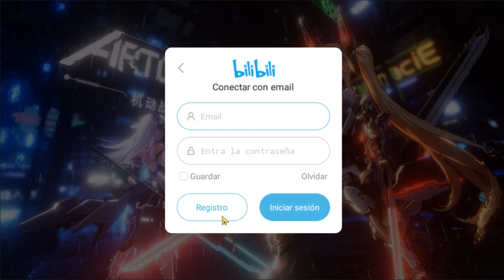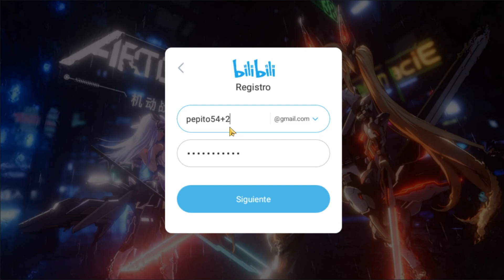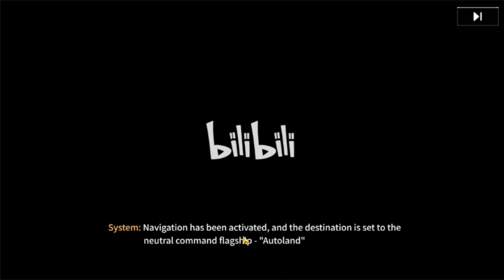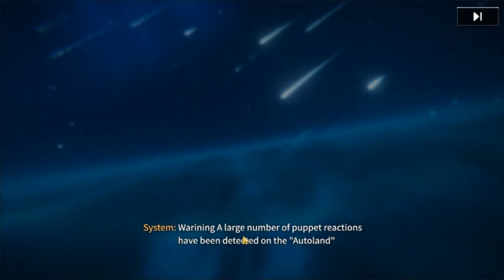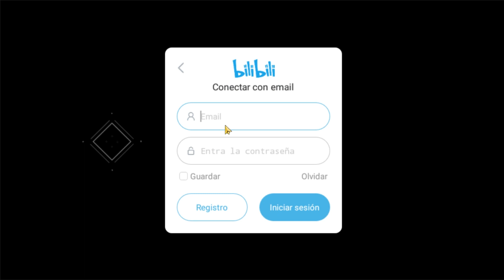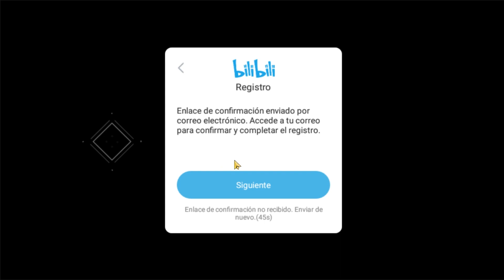Artery Gear Fusion gameplay en español (como hacer reroll)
Gameplay de la versión global de artery gear fusion juego gacha lleno de waifus para todos los gustos, juego para dispositivo móvil realmente recomendado, si no estas suscrito no lo pienses mas suscríbete no te arrepentirás, también puedes compartir este gameplay eso me ayudaría muchísimo que disfrutes del gameplay.